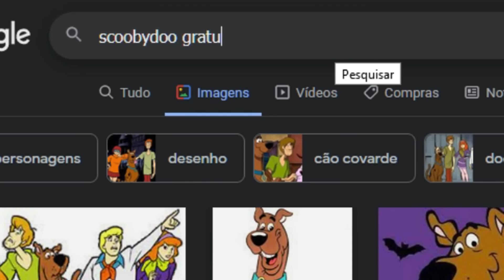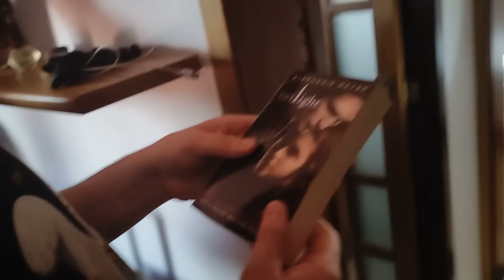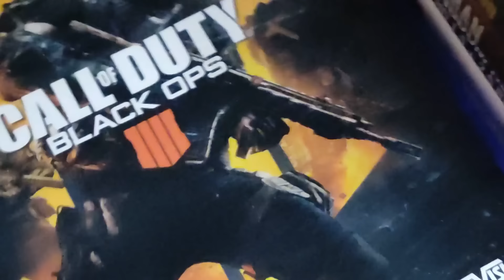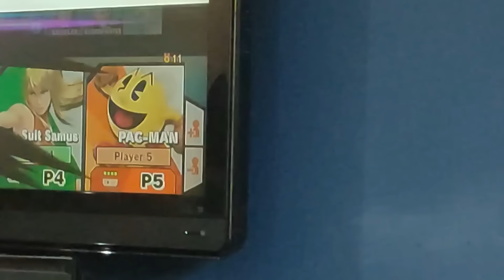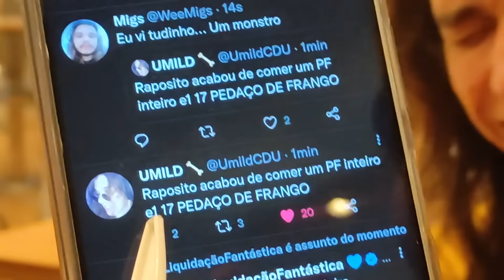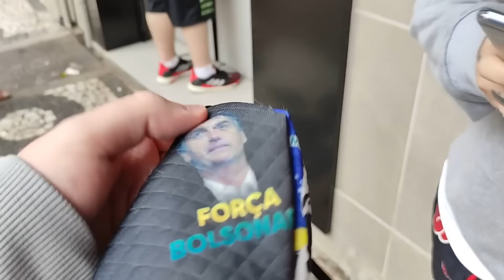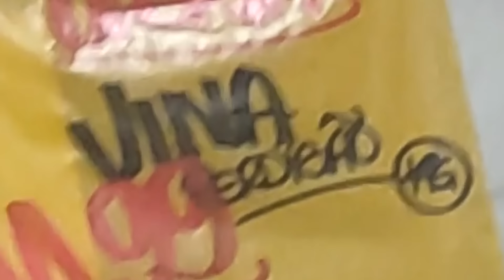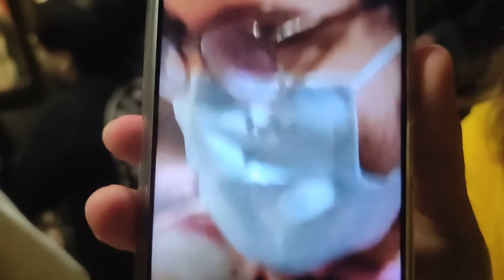vários youtubers viajam juntos e quebram casa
Acesse para obter um plano de 2 anos mais 1 mês adicional com um grande desconto. Com a garantia de 30 dias da Nord!

primeira parte do vlog das férias de janeiro de 2022
faziam 2 anos que a gente não se via e ficamos VÁRIOS dias fazendo bobagens juntos então fiz dois vídeos desses eventos pra vocês darem uma olhada no que rola na vida dos youtubers